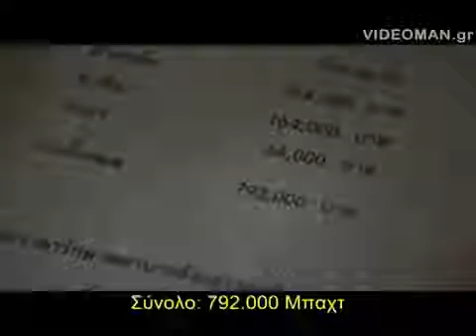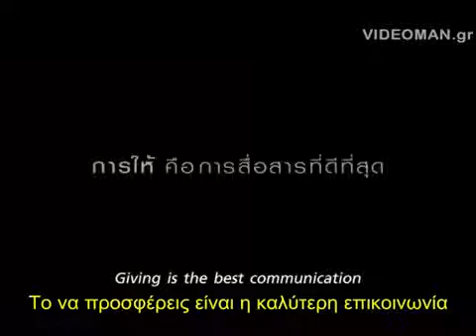Ενα αγόρι και ένας άντρας που έπαθε ενκεφαλικο